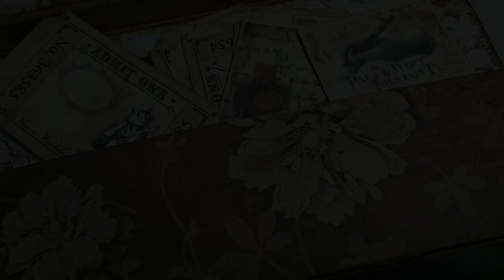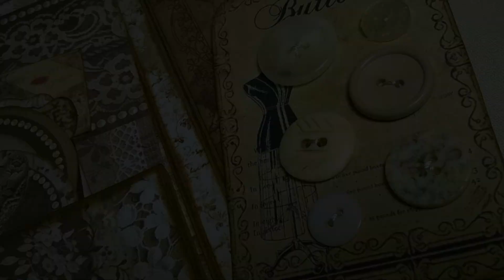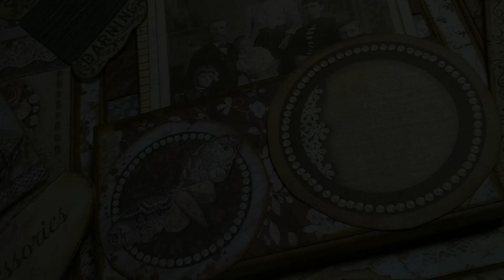8th entry to my challenge from Jean Wragg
Hi Jean I got you entry !! Beautiful card, gorgeous paper folder, with all those gorgeous tags, photos, buttons, lace and all the goodies you put in !! I love the vintage doily and the amazing birds !! Thank you for your entry and good luck in the draw !! The ling to Jean Wragg channel